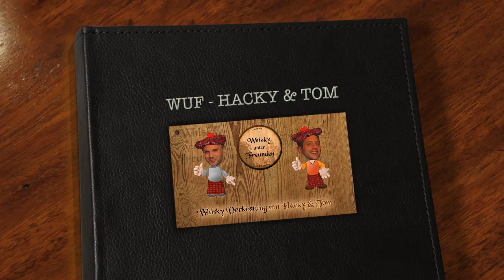009 Whisky Verkostung: Glenfarclas 30 Jahre - WuF Hacky & Tom - Deutsch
Whisky Verkostung: Glenfarclas 30 Jahre

Wie immer gilt:
NICHT ALLES SO ERNST NEHMEN IN DER WHISKY WELT We love Whisky!

Hacky & Tom bedanken sich wie immer bei Euch fürs einschalten!
Möge der WuF mit Euch sein :)